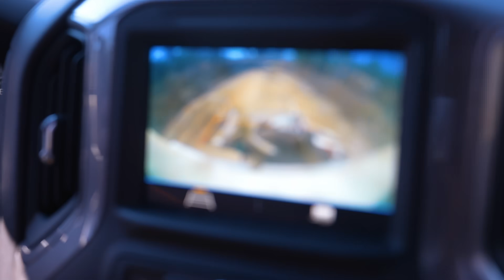SOUTHERN REDEMPTION! Alabama Public Land Deer Hunting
On this hunt, we are in south central Alabama in early January for some rut action! For this hunt, we decided to focus on targeting doe bedding and travel corridors around the doe bedding, specifically thermal hubs!

Our favorite pair of Binos for deer hunting

Our baselayers for staying warm and dry

Got a question for the show? Submit a listener Q&A form

Have you tagged a deer using something you heard on the show? Submit your listener success story here - Share Your Story Here

Come chat with us on our Thursday Hunter Hangouts!

OUR PODCASTING GEAR -

Main camera

Secondary cameras

Main light

Secondary lights

Podcast recorder

KEMTO4DAHMLIAB7R

DF42NBBRBOXFWRTR

C4VEX5UA6H5QHEX6